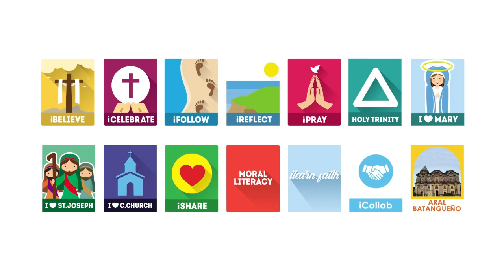November 26, 2023 - Naghahari ba si Jesucristo sa aking isip, salita't gawa?